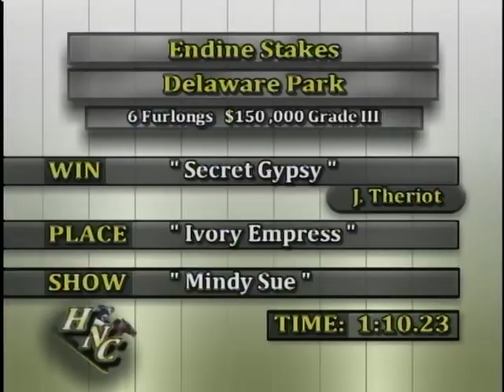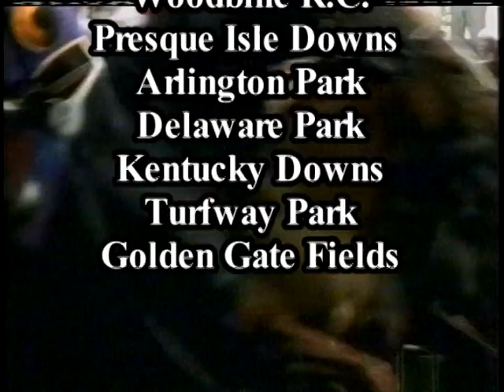Horse's N Course's September 13, 2010